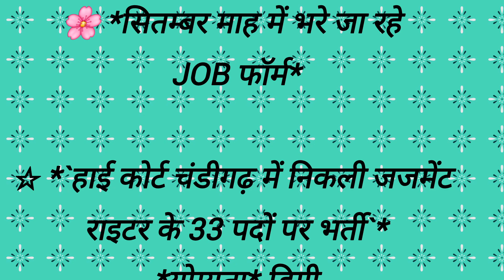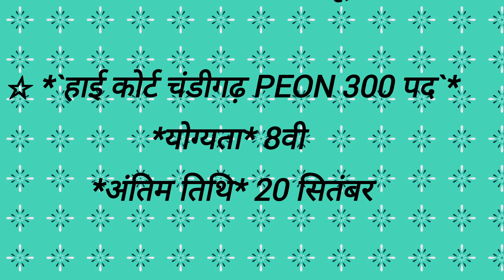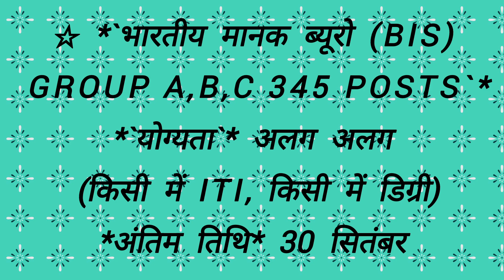JOB ALERT SEPTEMBER में यहां यहां है सरकारी जाँब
JOB ALERT SEPTEMBER में यहां यहां है सरकारी जाँब post jobs vacancy सितंबर2024 नौकरी @VedicmathclassesVMC